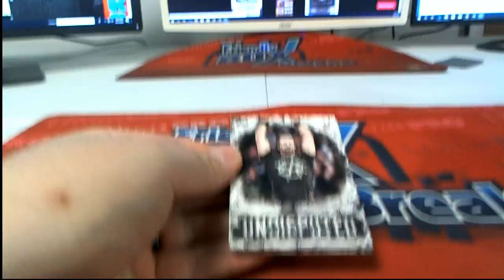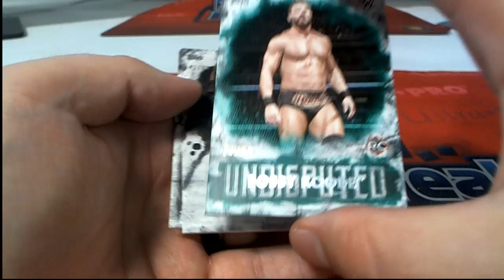INSTANT PACK RIP 2018 Topps WWE Undisputed 1 PACK FOR DANIEL M